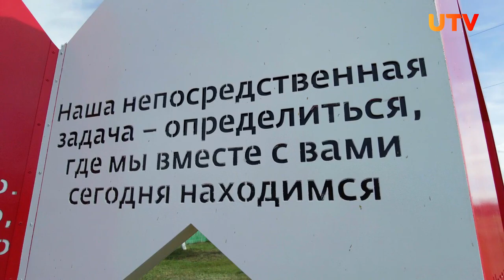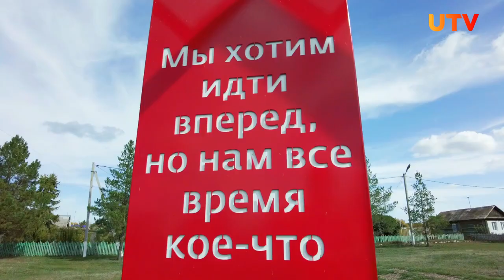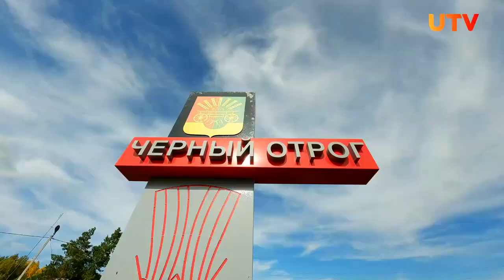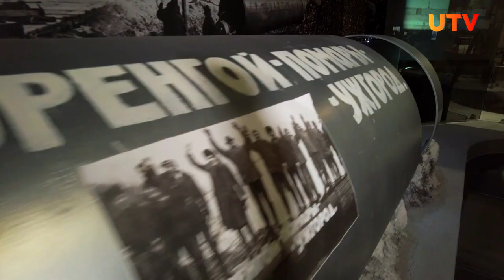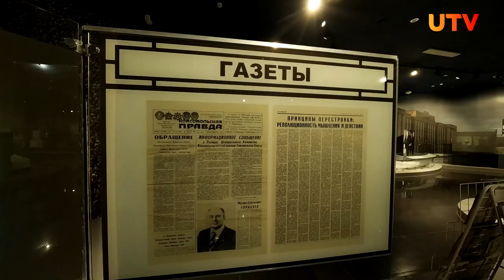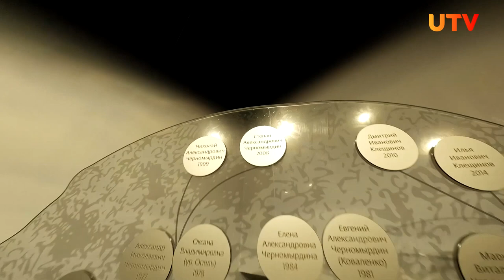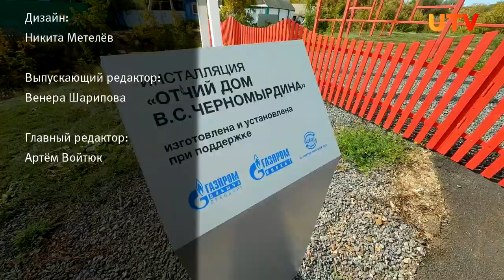Оренбургская область, музей Черномырдина | За порогом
Где родился Виктор Черномырдин? Как прошло его детство? Какой трудовой путь ему пришлось пройти? Все о жизни Виктора Черномырдина можно узнать из видеоэкскурсии по его музею от проекта "За порогом".